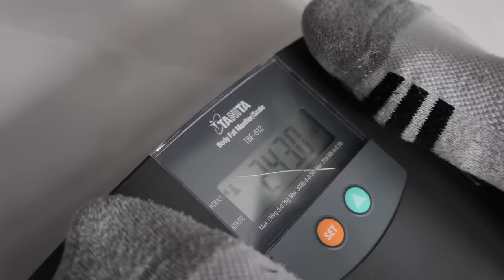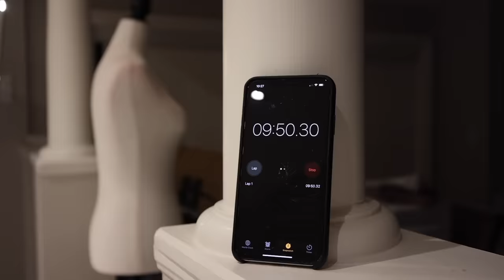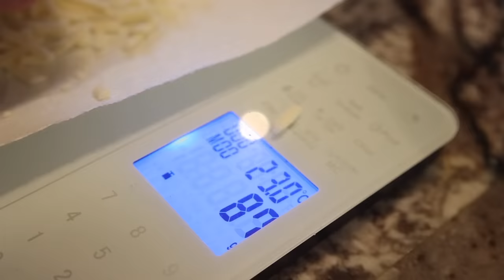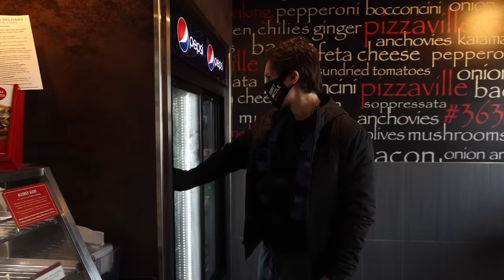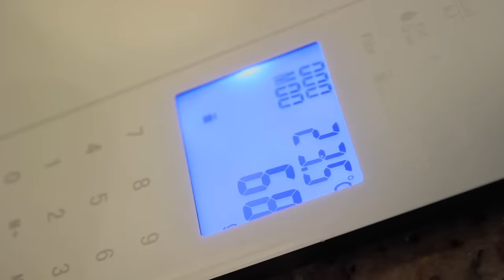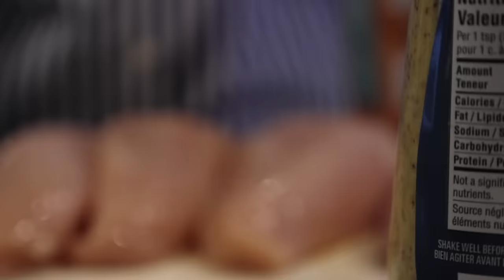Reversing My WEIGHT LOSS Transformation For 24 HOURS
In today's video I decided to revisit my body before my weight loss transformation. A lot of you that follow me know I used to be heavier, so with the weighted vest, I wanted to see what it would be like to follow my current daily routine with additional weight. Would it make things harder? Would it prevent me from accomplishing easy tasks?

Along with the activity I also follow my old 4,000 calorie diet that got me to my top weight. However, using the same foods, I portioned it to meet my daily caloric needs now. It really puts into perspective portion control!!

Lastly throughout the video I share my eating disorder story. How I felt mentally and how I feel now going forward.